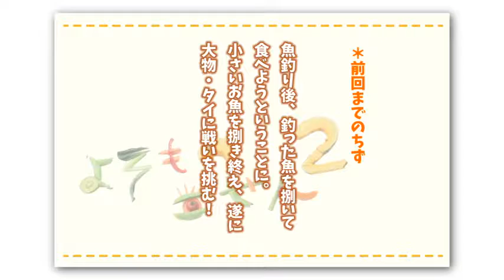よそもの目線２ 第六回ー３ ～満を持して鯛を捌く、の巻～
さて、大漁に魚を釣ったあとは、地元の方に教えてもらいながら魚を捌きます。まずは小さい魚から・・・ぎこちないちずの魚捌きは見ているこちらがハラハラします。